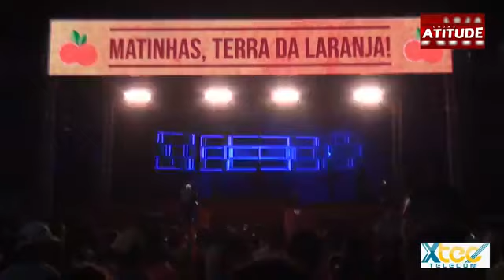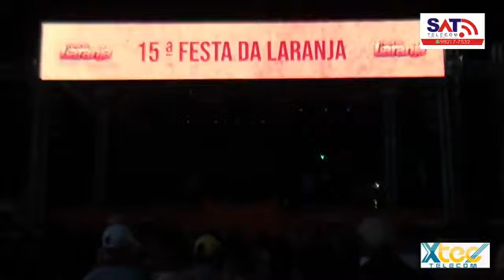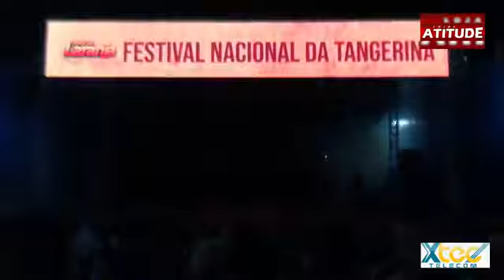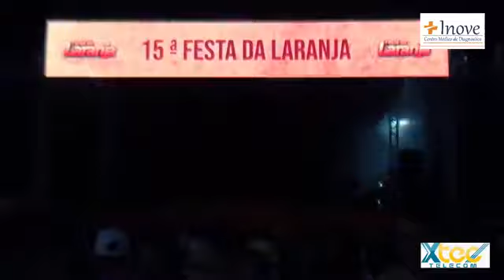Samia Maia aovivo festa da laranja 2019